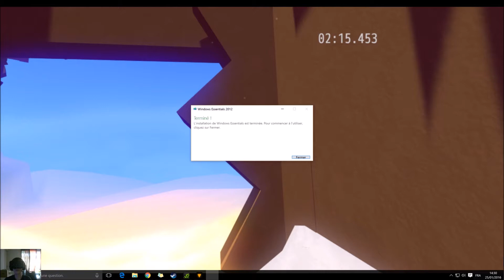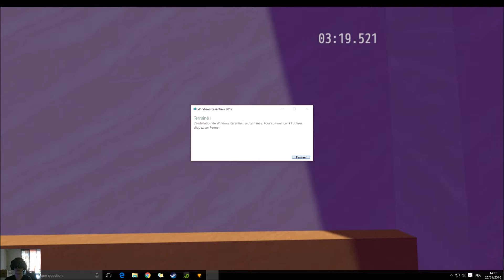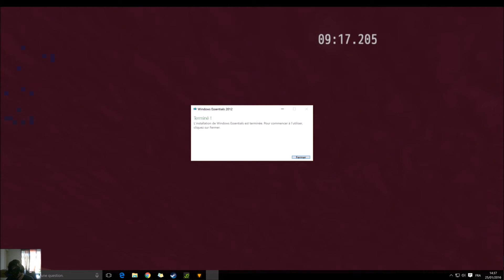FR - [Windlands] Oculus DK2 Gameplay - Last Level - (Steam version) [4ème partie]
DSL pour l'affichage du message d'installation qui vient se loger en plein milieu de la vidéo.

Il s'agit du alternatif de Windlands qui se débloque après avoir trouver tous les artefact du jeu.